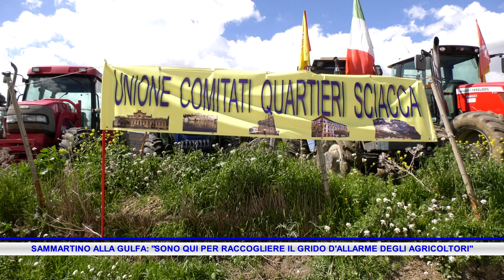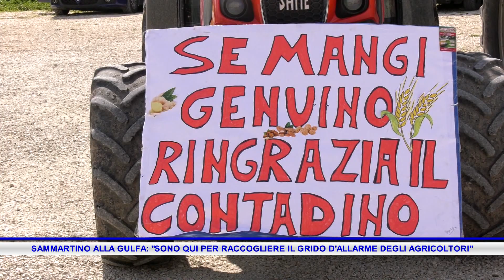SAMMARTINO ALLA GULFA, SONO QUI PER RACCOGLIERE IL GRIDO D'ALLARME DEGLI AGRICOLTORI